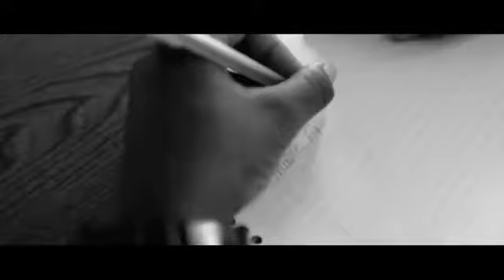Spodee Ft B o B Mitchelle'l Sunlight iM1 MUSIC